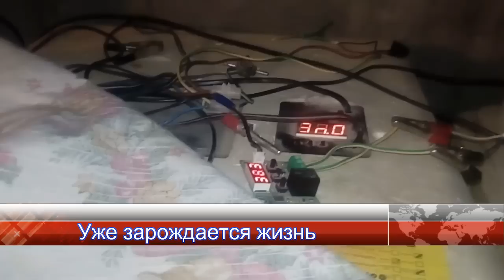Инкубация в инкубаторе "Несушка" БИ-2 на 63, особенности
Какие особенности инкубации яиц в пенопластовом инкубаторе БИ-2 на 63 яйца? Расскажу три момента, которые стоит учесть. И будет Вам счастье. Дёшево и сердито.

Телефон для вопросов: 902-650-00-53 Андрей

Век живи, век учись - и это чистая правда!